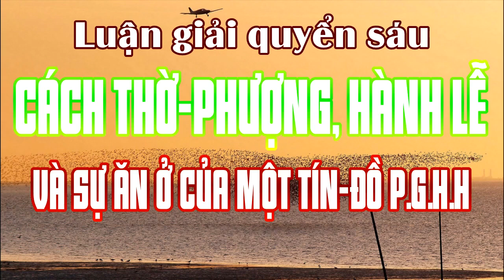Cg SGQ6: CÁCH THỜ-PHƯỢNG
1/- Đề tài: Văn, Tư, Tu-Đ.Đ Vĩnh Bình và Hãy nhìn đằng sau ông Thích Phước Tiến???-Đ.Đ Nguyễn Thanh Giàu
2/- Câu hỏi: Đạo PGHH có phải là ĐẠO PHẬT hay không?-Đ.Đ Vĩnh bình
3/- Hết THIỆN HUỆ tới PHƯỚC TIẾN Rồi tới ,,,??? – Đ.Đ Vĩnh Bình
21/- Cg: Cho Đức Ông Mất Ghe, năm Kỷ-Mão, 4 câu
27/- Cg: Viếng Làng Mỹ-Hội-Đông (Long Xuyên), năm Canh-Thìn, 108 câu
30/- Cg: Khuyên Người Giàu Lòng Phước Thiện, năm Canh-Thìn, 108 câu
34/- Cg: bài “Nang Thơ Cẩm Tú”, năm Canh-Thìn, 214 câu
36/- Cg: Hai Mười Chín Tháng Chạp, năm Kỷ-Mão, 76 câu
42/- Cg: Từ Giã Bổn-Đạo Khắp Nơi, năm Canh-Thìn, 158 câu